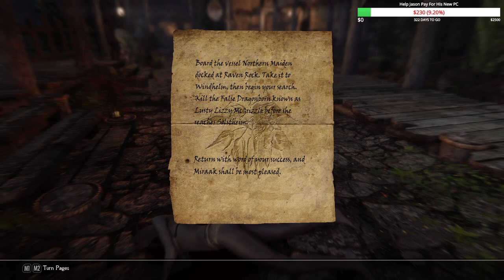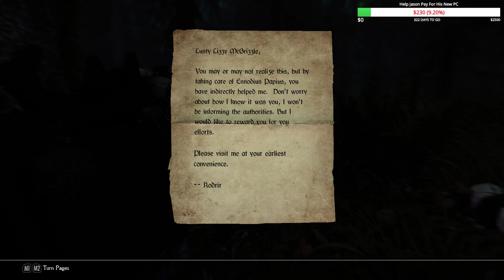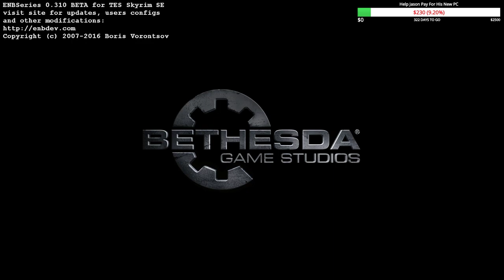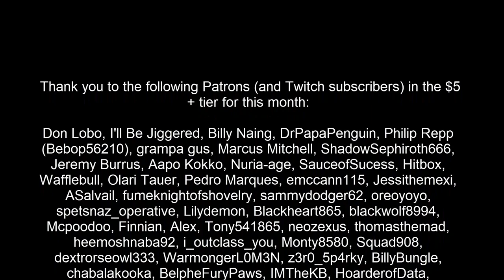Let's Play Skyrim Special Edition MODDED [Episode 17] The Greybeards of High Hrothgar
Mod List: (In video form with description of what they do)